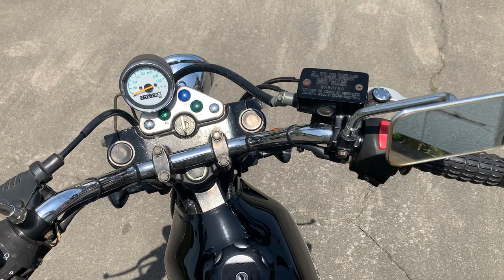グラストラッカー ビッグボーイ 中古車 バイクショップ名:茂木オート